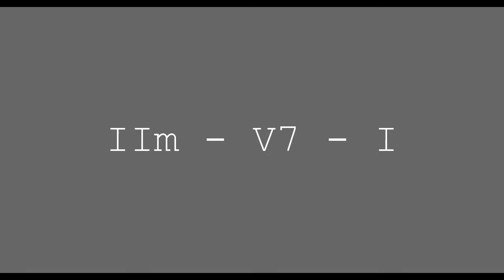Fraseado bebop e semiótica - aula online (trechos)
Aula completa: 50 minutos de duração. Acesso mediante autorização. Para mais informações, deixe uma mensagem.